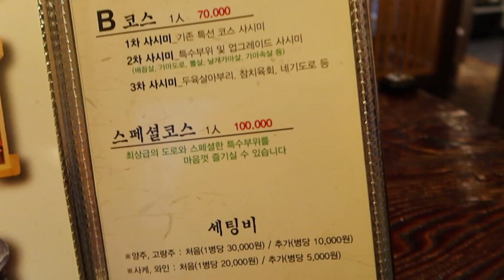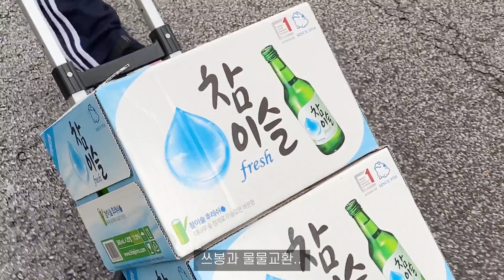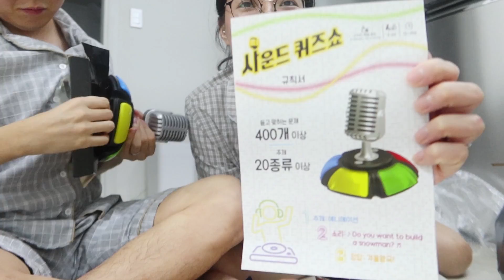[생선편] 집에서 4차까지 가기🐟 먹방브이로그(참치, 갱이 생일, 갈치구이, 미역국, 양장피, 동태알탕, 틈새라면, 뿌링클, 생크림 크로와상) MUKBANG VLOG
머리 짤랐어요.. 박완규에서 김도균이 되었다..💇🏼‍♀️

🌰타임라인
00:46 벼리
01:58 참치
07:50 집에서 2차
11:41 생일상 차리기
13:22 집밥(미역국,갈치구이)
17:43 트레이더스 쇼핑 하울
19:28 양장피, 동태알탕
33:50 뿌링클

🍨정보
참치: 마구로센
“파트너스 활동을 통해 일정액의 수수료를 제공받음."